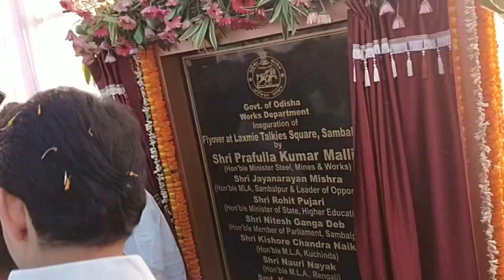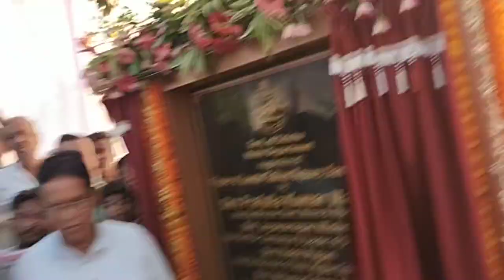oning by Jay naryan misra(2)